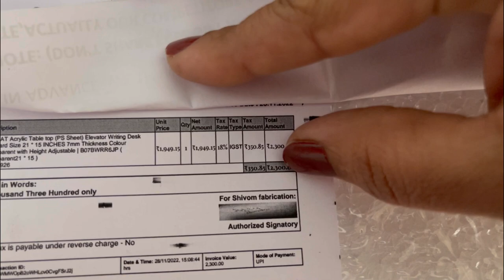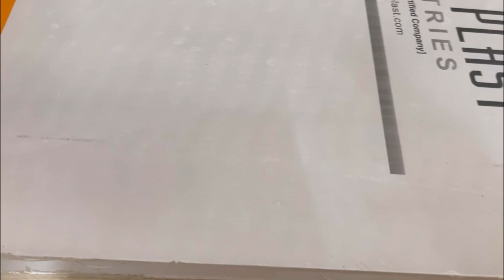Writing Table Top Elevator Desk | Foldable Study Table | Reading, Writing, Drawing Stand for student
READAT Acrylic Table top (PS Sheet) Elevator Writing Desk Standard Size 21 * 15 INCHES 7mm Thickness Colour Transparent with Height Adjustable
This elevator is suitable for office work, homework, and college work for reading, writing, and drawing purposes and also gifted to someone on any occasion.